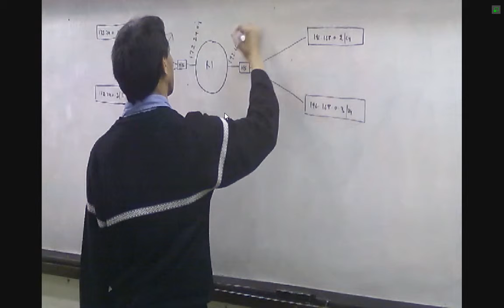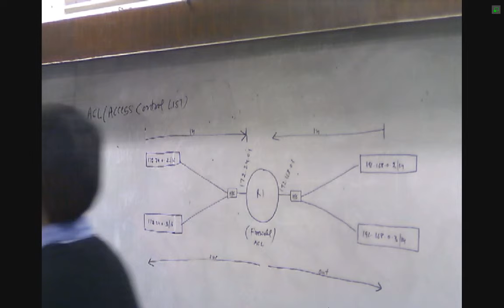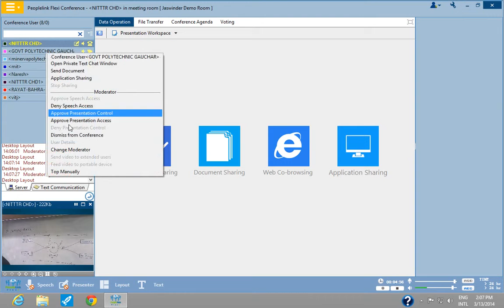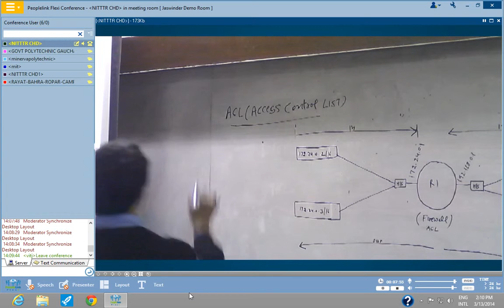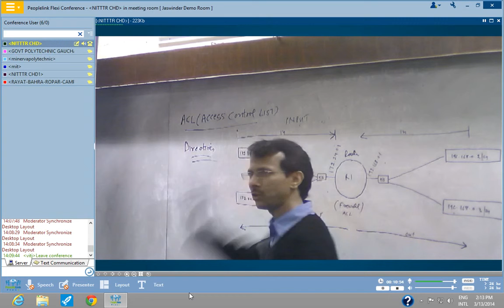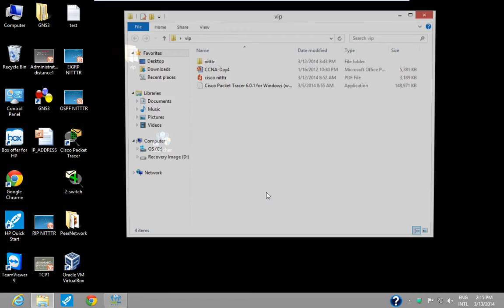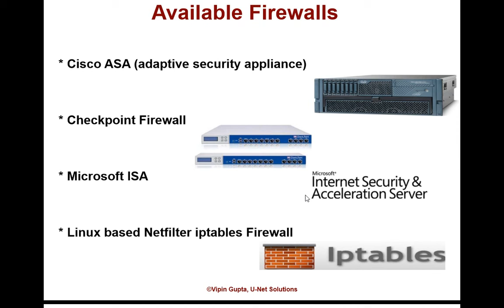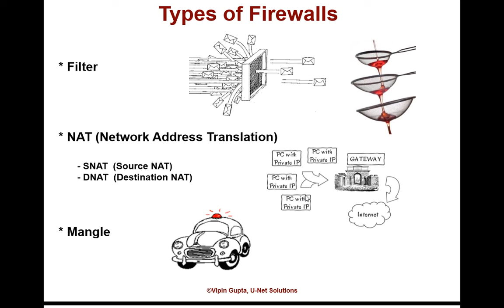Access Control List